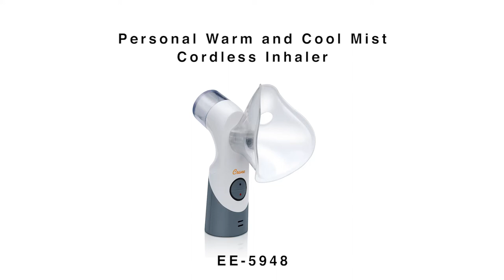Crane's Warm Steam & Cool Mist Cordless Inhaler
Get relief from cold and flu symptoms and bring wellness to your entire family in style with a Crane Steam Inhaler. It comes standard with a medical-grade silicone mask and is 99.96% germ free steam. Use with Crane’s vapor pads (HS-1950 & HS-1950L) for an elevated experience to help you and your family breathe easy and sleep through the night peacefully.